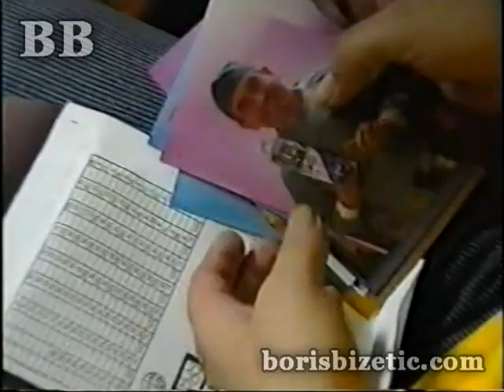BB Show ekipa - Sa snimanja - (Video, 2012)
Muzika i montaža: Doris Bizetić-Nygrin, 2012.
Pesma: ''She is'' (instrumental)